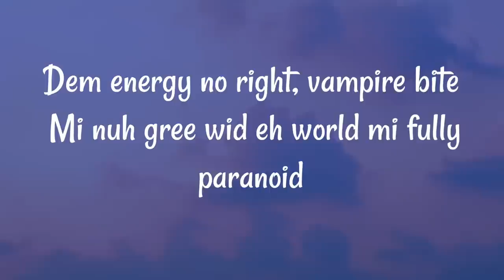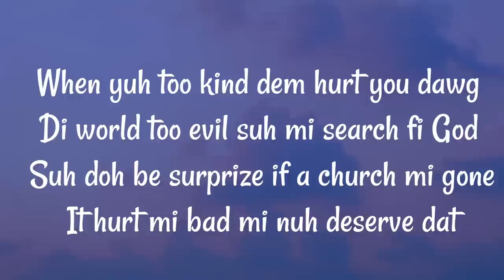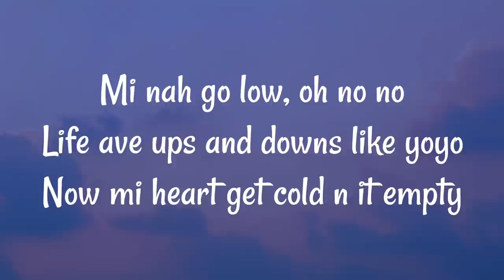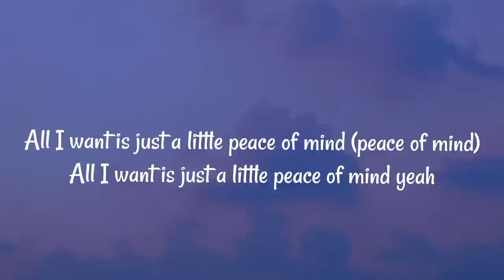Squash - Peace of Mind (lyrics)